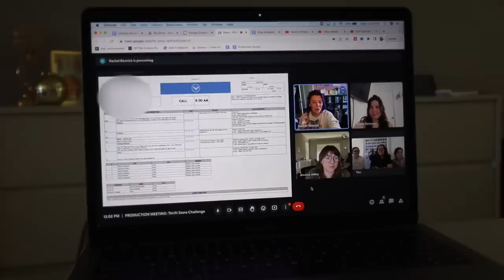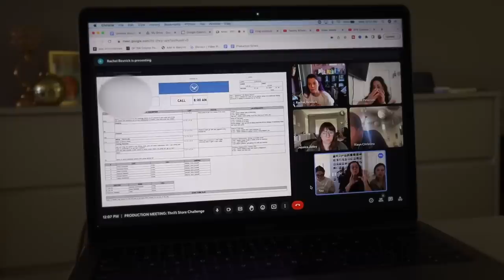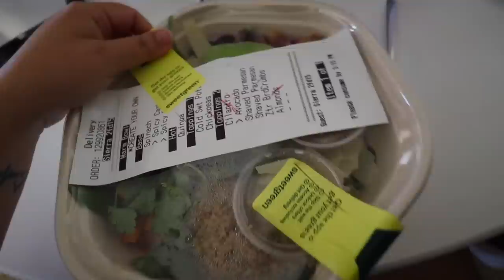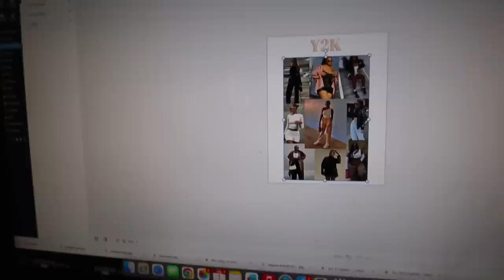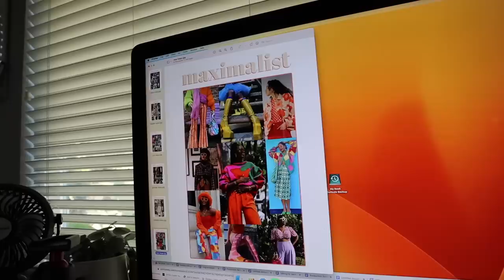getting out of a funk & planning our thrifting video!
a productive work day in my life trying to get out of a funk! planning our thrifting different aesthetics video for my sierra schultzzie fashion channel, talking about my little brother getting engaged, and a day of meetings and productivity!